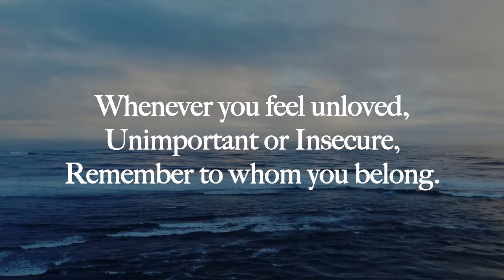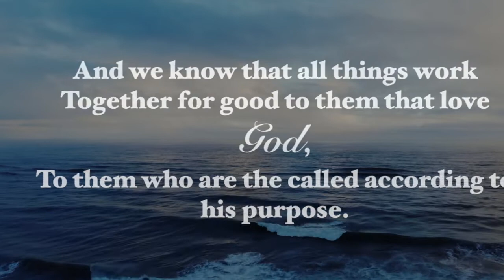Bible verse of the day | Romans 8:28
Romans 8:28
28 And we know that in all things God works for the good of those who love him, who[a] have been called according to his purpose.

Romans 8:28
28 And we know that all things work together for good to those who love God, to those who are the called according to His purpose.